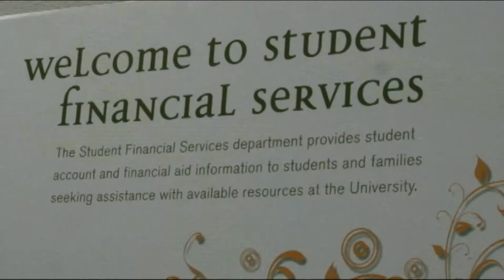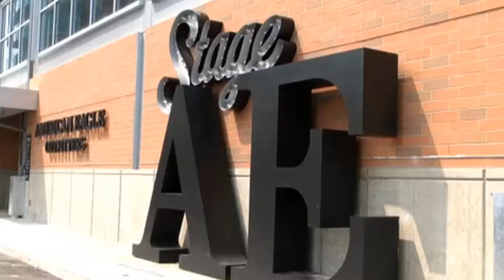Transferring to Point Park University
From opportunity in the city, to the ease of transferring credits, learn more about why students are transferring to Point Park University.